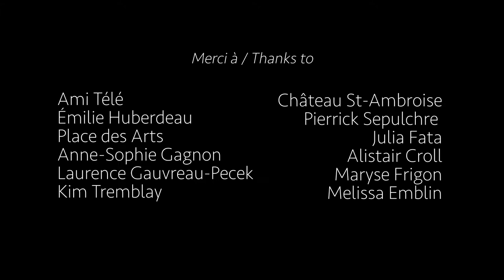Lazylegz International Dance Day Bilingual Message 2022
Hidden within us, whether we are aware or not, dance is there. Dance can transform us and can have a positive impact in the world. It’s one of the few activities that truly brings people together no matter the age, race, gender, language, or ability, it is a celebration of humanity at its finest. Through dance we open ourselves up to the world and feel a sense of belonging. Dance gives us limitless possibilities to express ourselves in different ways, it allows us to move even with the simplest of movements to create complexity. The beauty of dance doesn’t solemnly come from movement however, it comes from the process of creating movement when we allow ourselves to be vulnerable and authentic. Dance gives us the ability to believe in ourselves, and it is in those moments that we discover and expand our true physical, emotional, and spiritual potential. When we dance, we free ourselves from the worries and stresses of the world because we are connected to the present moment. We release tensions we might have and energize our path to growth.  Dance is not about perfection, it's about the way you move to feel free!

Cachée en nous, que nous en soyons conscients ou non, la danse est présente. La danse peut nous transformer et avoir un impact positif sur le monde. C'est l'une des rares activités qui rassemble vraiment les gens, peu importe l'âge, la race, le genre, la langue ou les capacités, c'est une célébration de l'humanité à son meilleur. A travers la danse, nous nous ouvrons au monde et ressentons un sentiment d'appartenance. La danse nous offre des possibilités illimitées de nous exprimer de plusieurs façons, elle nous permet de bouger même avec les mouvements les plus simples pour créer une complexité. La beauté de la danse ne vient pas seulement du mouvement, mais du processus  de création du mouvement lorsque nous nous permettons d'être vulnérables et authentiques. La danse nous donne la capacité de croire en nous-mêmes, et c'est dans ces moments que nous découvrons et développons notre véritable potentiel physique, émotionnel et spirituel. Lorsque nous dansons, nous nous libérons des soucis et du stress du monde car nous sommes connectés au moment présent. Nous relâchons les tensions que nous pourrions avoir et créions notre chemin vers la croissance. La danse n'est pas une question de perfection, c'est une façon de bouger pour se sentir libre!